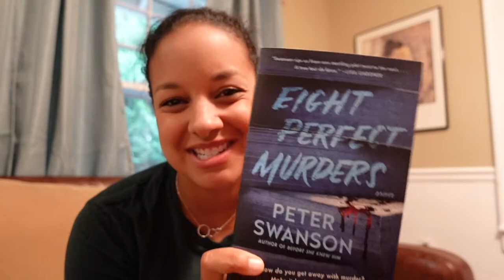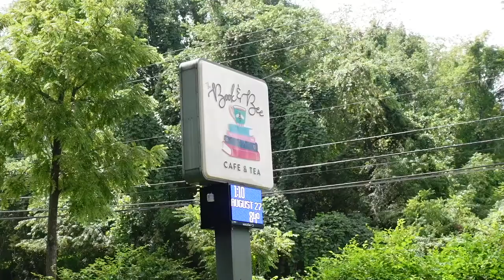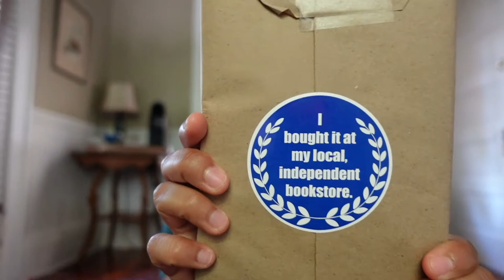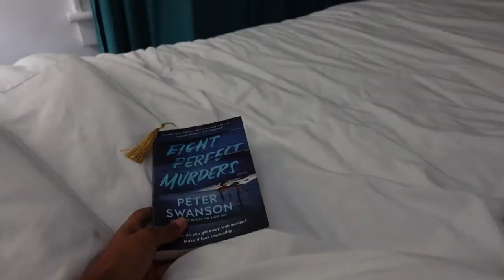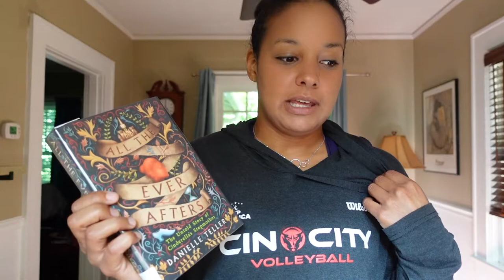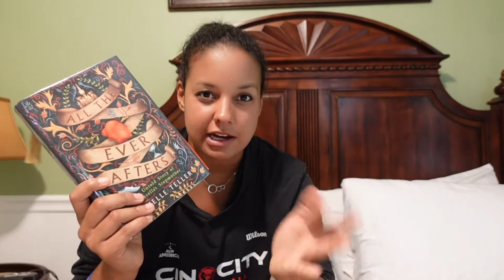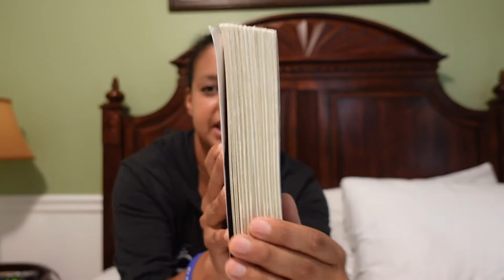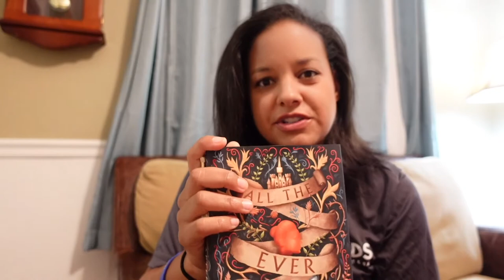Solo Reading Retreat | Asheville, NC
One reading retreat down, another already in progress!

I had such a refreshing and enjoyable long weekend down in Asheville for a solo reading retreat. Reading was the main event of course but exploring the area with its bookstores, cideries, and parks made it a well-rounded experience. I’ll be creating a guide of to do’s and not to do’s on the blog for anyone looking to do the same.

Happy Reading,
~ Courtney

BOOKS MENTIONED:
"Before the Coffee Gets Cold" by Toshikazu Kawaguchi
"Eight Perfect Murders" by Peter Swanson
"All the Ever Afters" by Danielle Teller
"Arcadia" by Lauren Groff
"The Overstory" by Richard Powers
"The Thinking Woman's Guide to Real Magic" by Emily Croy Barker"
"Darius the Great is Not Okay" by Adib Khorram
"The Ten Thousand Doors of January" by Alix E. Harrow
"They Both Die in the End" by Adam Silvera